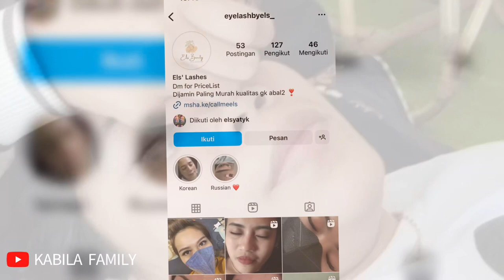Kabila Family Daily Vlog | Day in My Life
Hari minggu kita kali ini kita isi dengan latihan nyetir,olah raga,nyuciin cio (mobil kita luxio🤭),dan aq ambil perawatan eyelash..